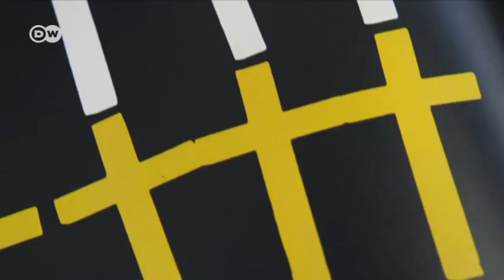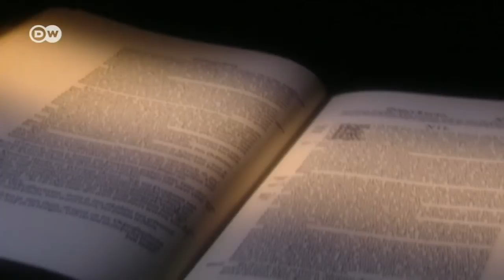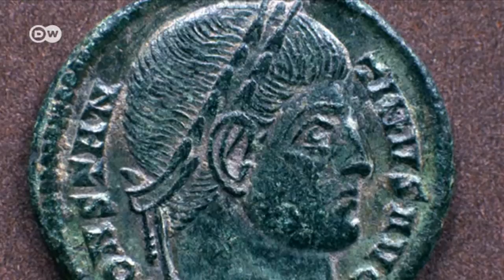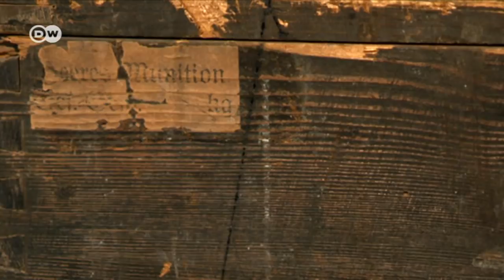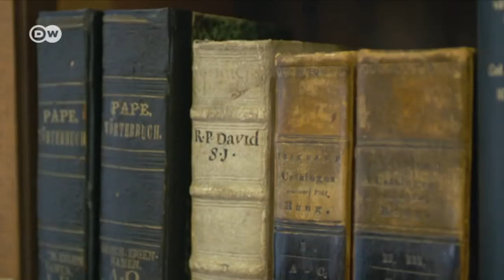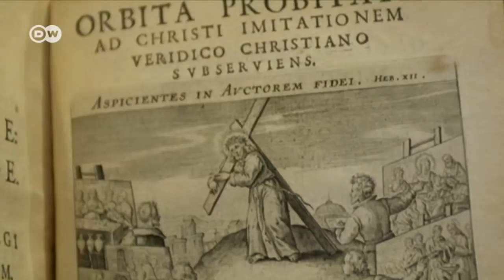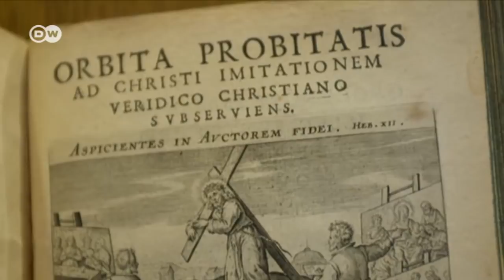Glaubenssachen - Das Geheimnis des Kreuzes | DW Deutsch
Viele empfanden es von Anfang an als brutal, ja, als anstößig. Denn das Kreuz vereint gleichsam unvereinbare Gegensätze: qualvollen Tod und Göttlichkeit. Es verweist auf das Leben, Sterben und die Auferstehung Jesu Christi. Es ist abstoßend und hoffnungsvoll zugleich. Seit 2000 Jahren ist es das Symbol des Christentums. Und seine Botschaft ein tief im Innern bewegendes Mysterium.